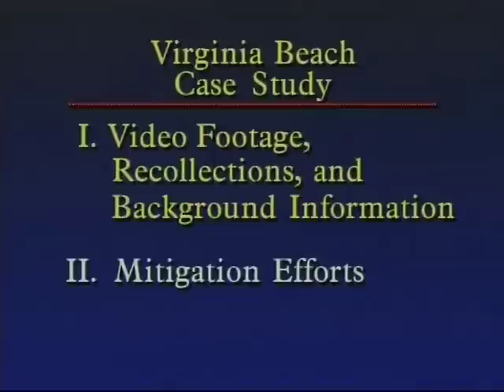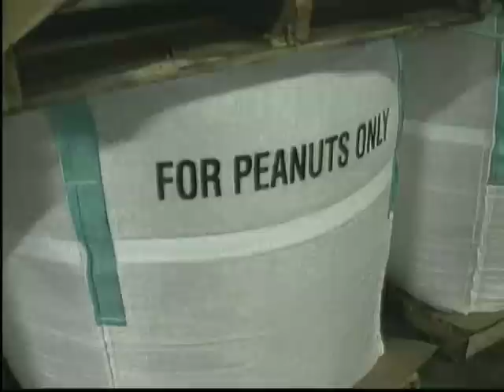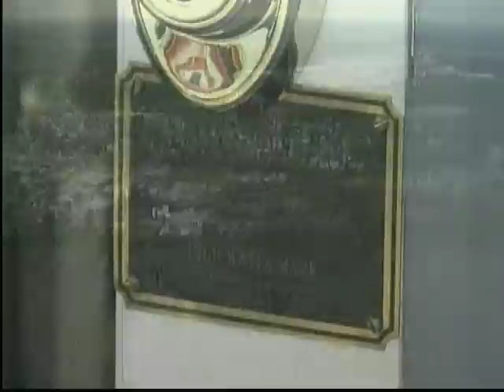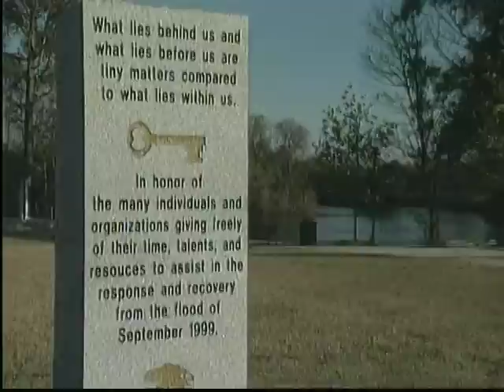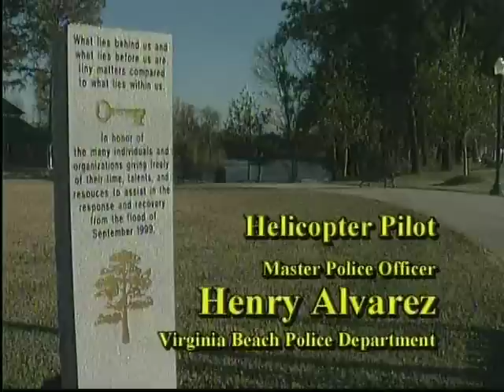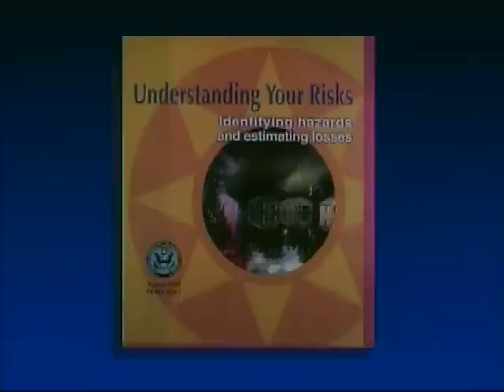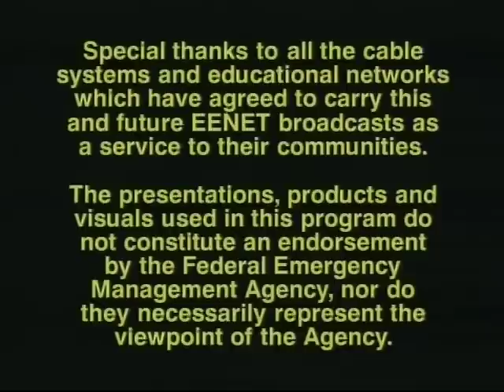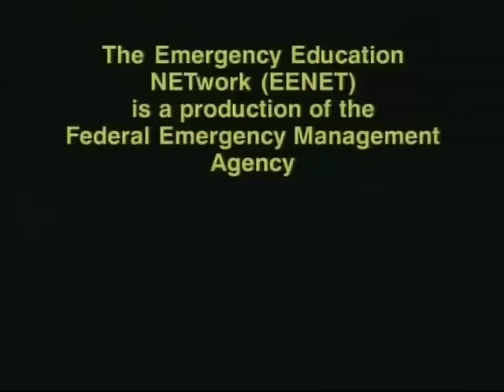Franklin, Virginia - Revisited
The first part of this two part program originally aired November 29, 2000 and focuses on how the community of Franklin, VA rebounded back both economically and personally after experiencing catastrophic flood damage. This second part of the program addresses Hazard Mitigation Plans (322 plans); the importance of flood insurance; HMGP buyouts, and the recovery from similar disasters.